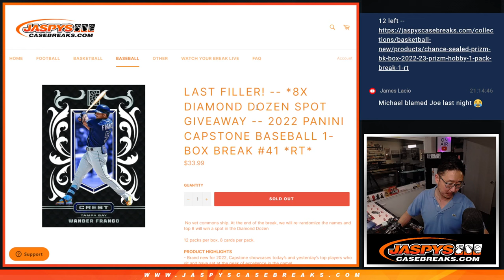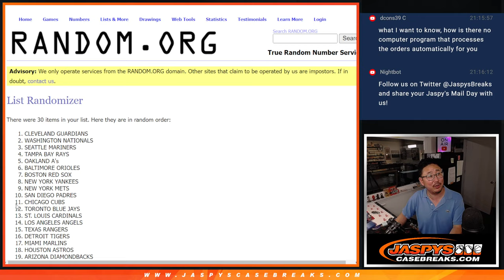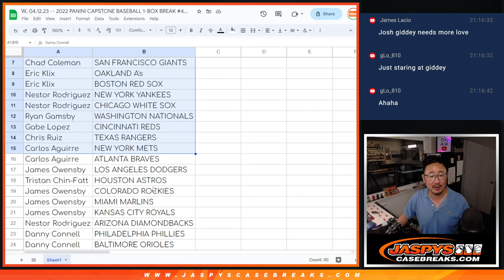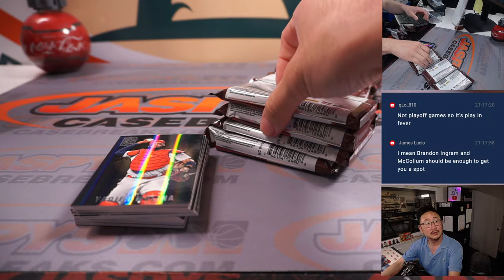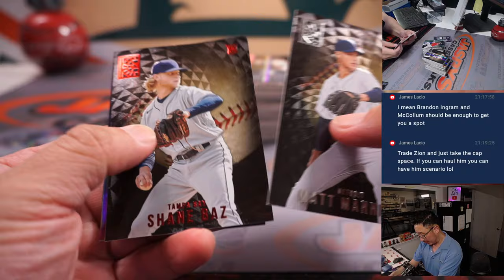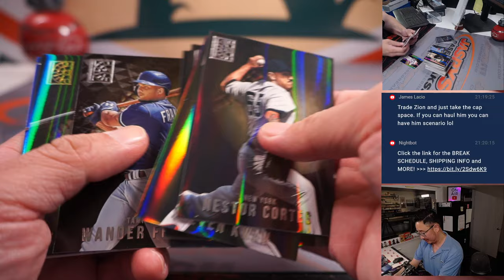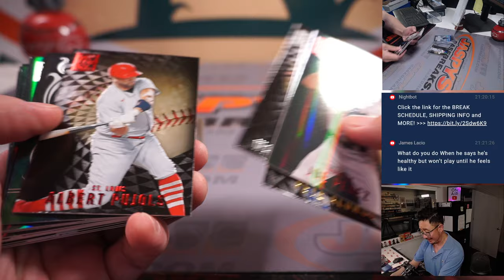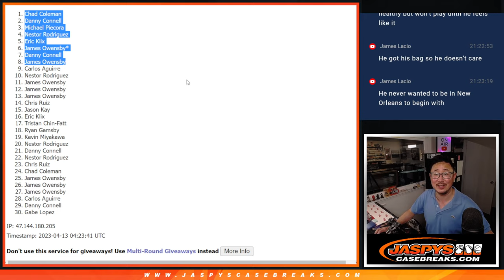W, 04.12.23 -- 2022 PANINI CAPSTONE BASEBALL 1-BOX BREAK #41 *RT*